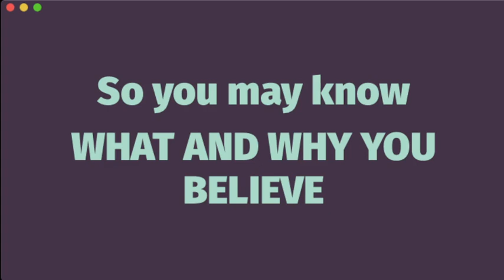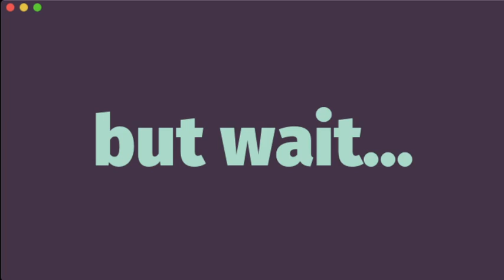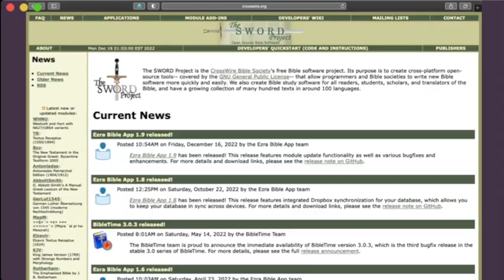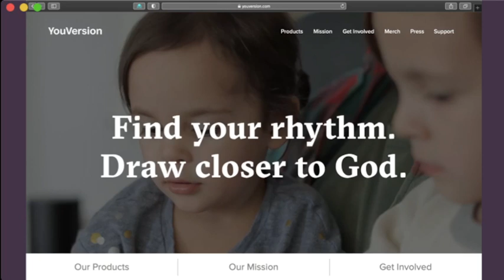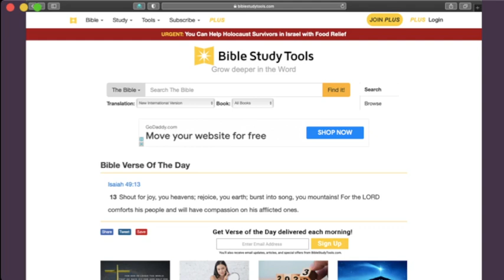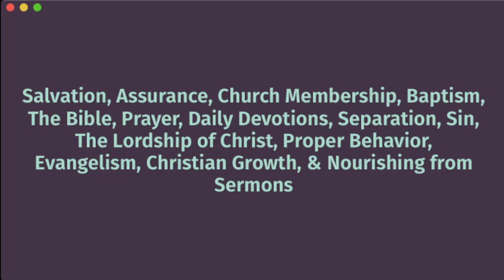Bible Crash Course: Some words before we begin... (Session 01)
This is just the preliminaries of this series.